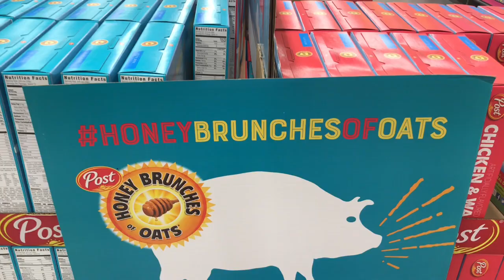Chicken & Waffles Cereal?! | We Spit it OUT! | 31 TRIES Weird Cereals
We had some requests to try these weird cereals so of course we delivered for y'all! Would you try these?! We wanna know!

*We were not paid to do this video. We purchased these cereals on our own.